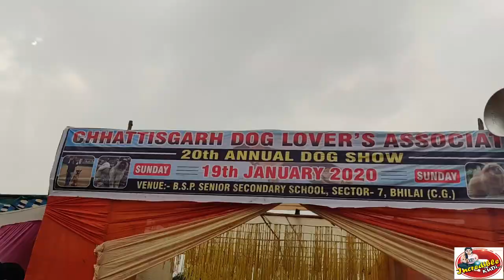BHILAI ME 20TH INTERNATIONAL DOG SHOW| SBSE BDI BREED KE DOG IN BHILAI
HEY
Everyone kaise hai ap sab hope so mje me agr n hai to ye video dekhiye khus ho jaynge . the video is based on dog show which was organised in bhilai from last 20 years and it was so amezing and wonderful.